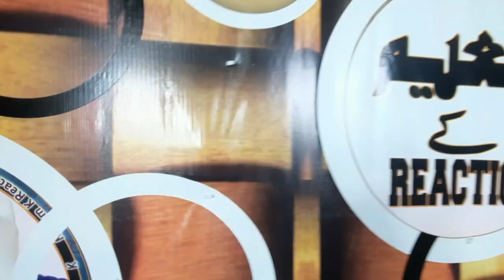Reacting to New snack videos | Rabeeca Khan and Hussain Tareen | 2021 | vlog 2 Million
snack video apk download